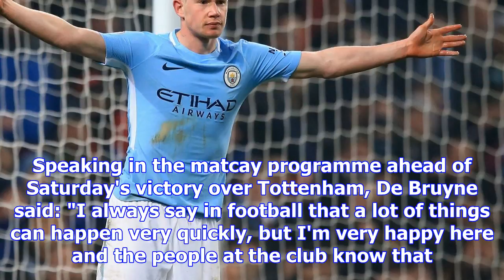Kevin de bruyne close to agreeing new man city deal - reports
Pep Guardiola revels in Kevin De Bruyne's instrumental role in Manchester City's dominant win over T...